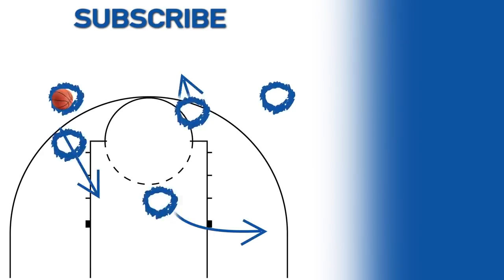Oklahoma vs. Ole Miss: First round NCAA tournament extended highlights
Oklahoma rolls to the second round of the NCAA tournament. Watch their first round victory over Ole Miss in 11 minutes.